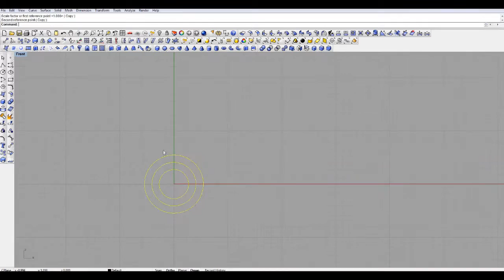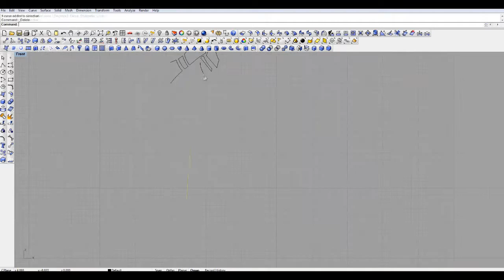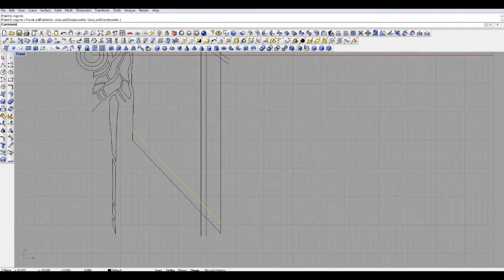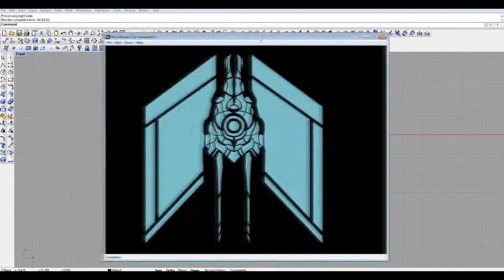[Speed Drawing] Glider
Tracklist:

"Chrysalis": RushJet1